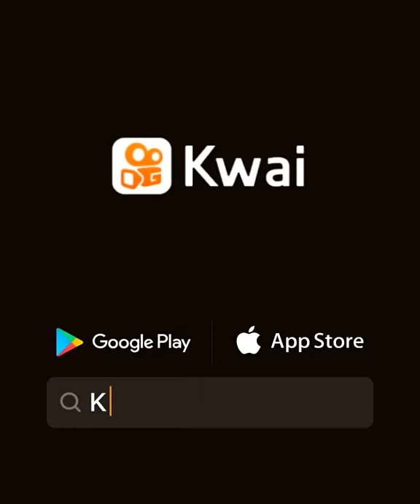4 de diciembre de 2021